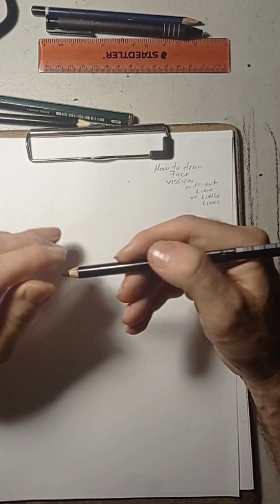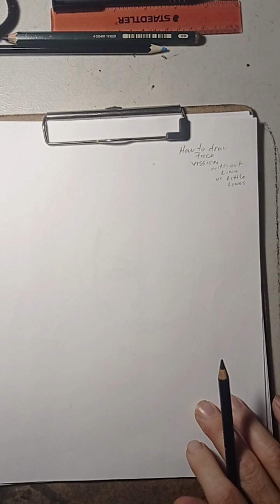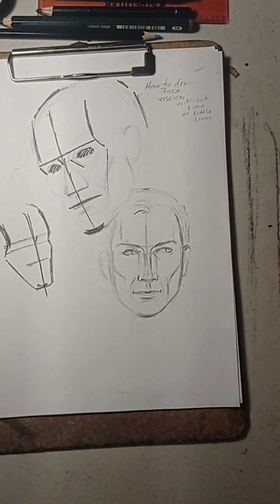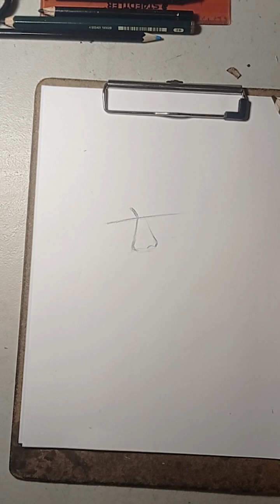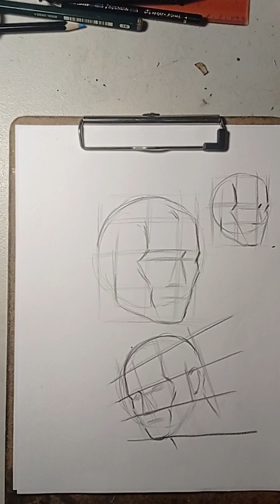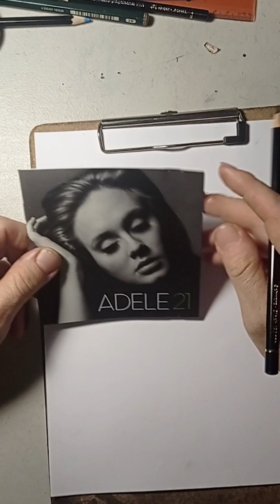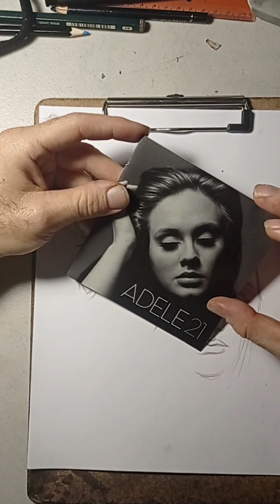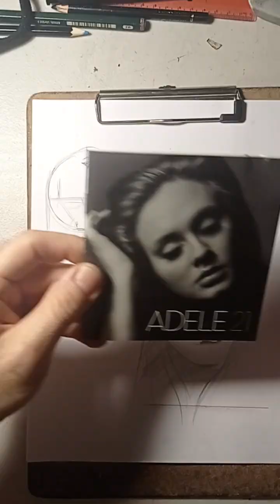HOW TO DRAW HEADS AND FACES VISUALIZING TRAINING YOUR MIND TO SEE WHERE EVERYTHING IS